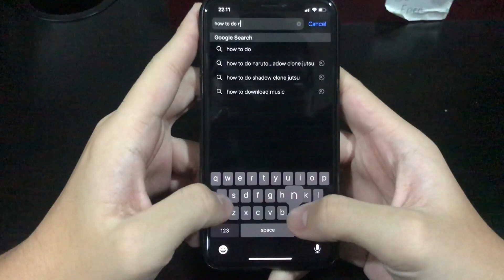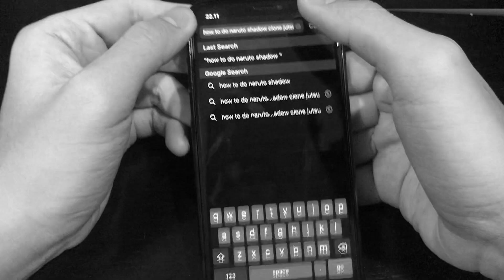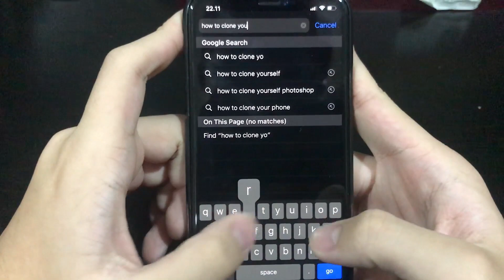"LONELY" | A HACKER'S LIFE #2